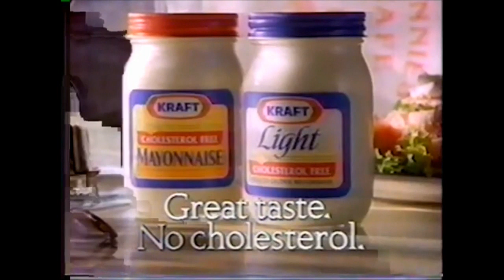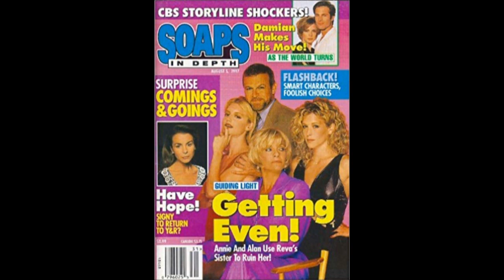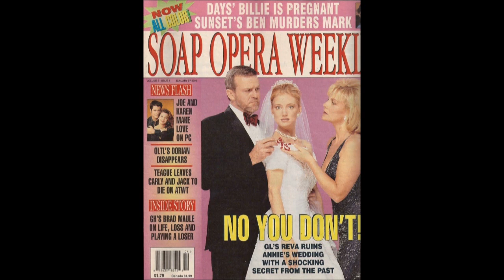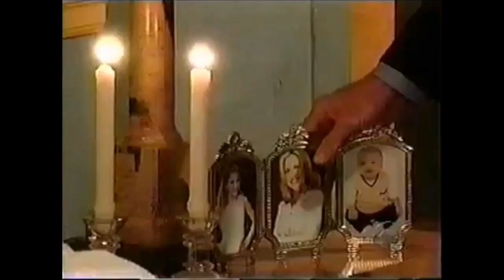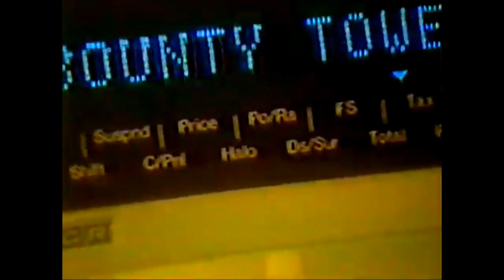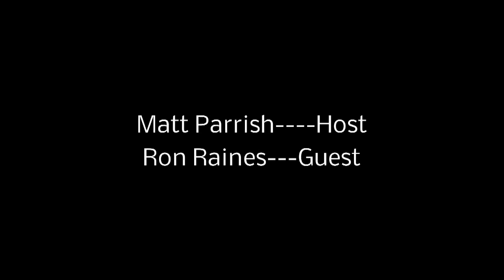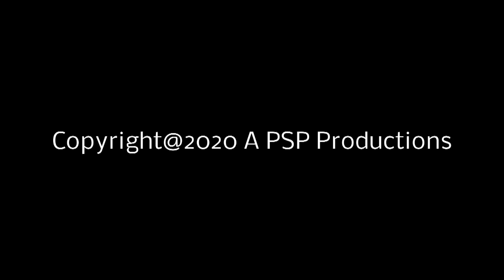PE Slick Podcast Ep 17---Ron Raines (Alan Spaulding)-Guiding Light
Here's Episode 17 with former Guiding Light star, Ron Raines. Ron portrayed Alan Spaulding from July 1994-September 2009. He's also a broadway star and worked on many shows and worked with many actors and actresses.